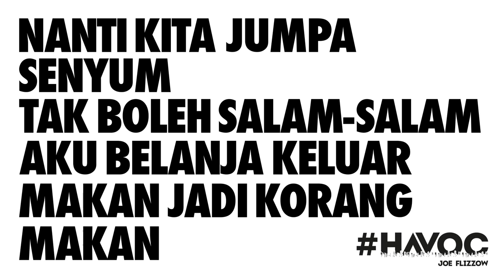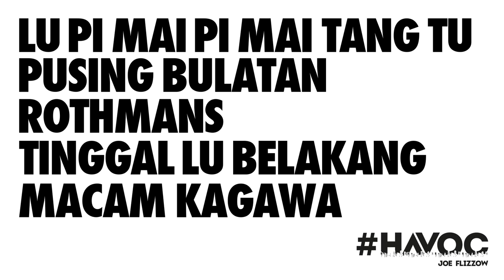Joe Flizzow - Havoc feat. Altimet and Sonaone (Off